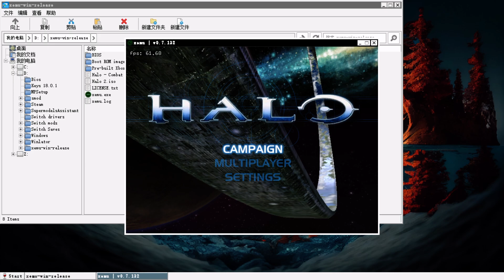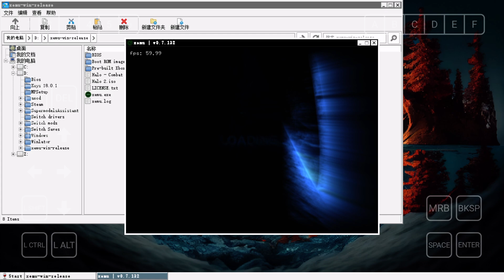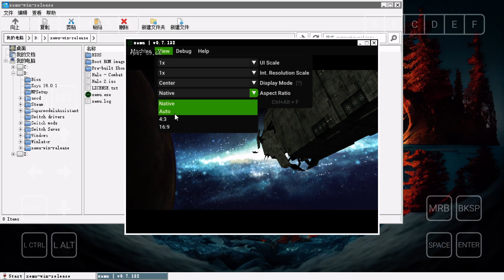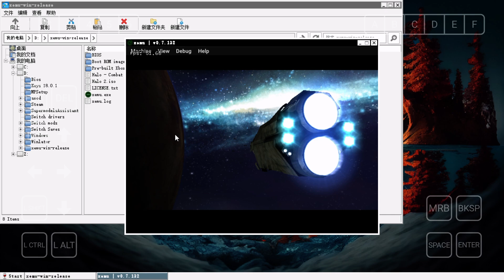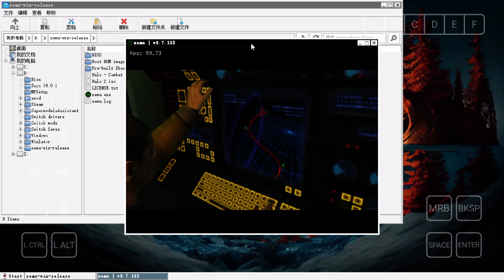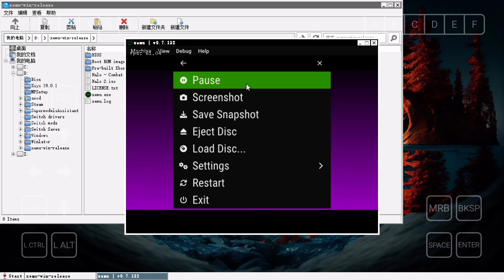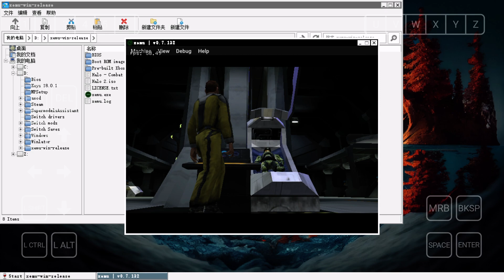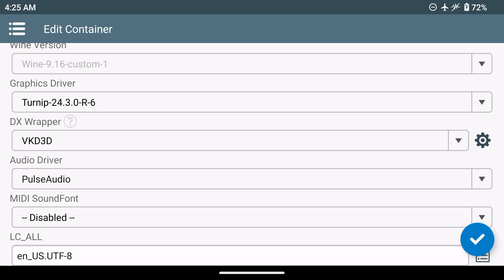Winlator 7.1.3glibc-Amodfix5 Xemu Halo 1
I should have configured the keyboard controls a lot better for this test. xinput and dinput was not working for the xemu emulator. maybe i set something wrong?
Xemu would not start unless you set the *mesa_gl_version_override* to "4.0" (UNSURE IF THIS WORKS FOR ALL DEVICES)
in *environment variables* section